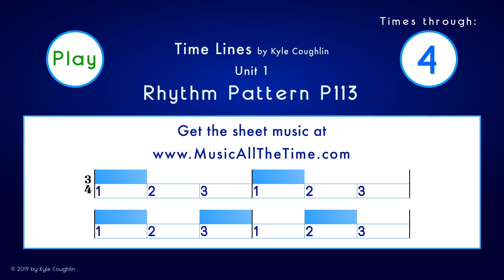Practice Quarter Notes And Rests In 3/4 - Pattern P113 Time Lines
Practice quarter notes and rests in a 3/4 time signature.  The website has an organized list of exercises, patterns, and melodies, as well as lots of educational materials. By practicing these patterns, you can improve your sense of rhythm and tempo, improve your rhythmic accuracy, and develop your sight-reading skills.

To purchase Time Lines Book 1 for your instrument, go

This rhythm pattern is played on the pitch concert C and is played at 76 beats per minute.  Count the rests carefully to make sure that you perform the pattern correctly.  In 3/4 time signatures, the quarter note is equal to one beat, and there are three beats in each measure.  To practice with slower or faster tempo metronomes, The site also includes many talking metronomes that speak the beat and help you play rhythms more accurately.

The Time Lines color blocks in the video indicate the relative length of each note and rest.  You will hear one measure of counting before the example begins.  There is a high woodblock sound on beat one of each measure and a low woodblock sound on beats two and three of each measure.  The metronome will continue through the entire rhythm pattern.

The pattern is four measures long, and it is played a total of four times.  In the third time through the pattern, the example stops playing so you can hear yourself alone with the metronome.  Keep playing!  The example will play again in the fourth time through the example.

for many more examples, online metronomes, educational tools, and the sheet music for Time Lines.